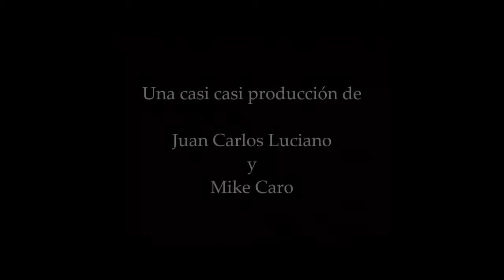Seguimos Gozando- “25 preguntas a Transfor Ortiz”